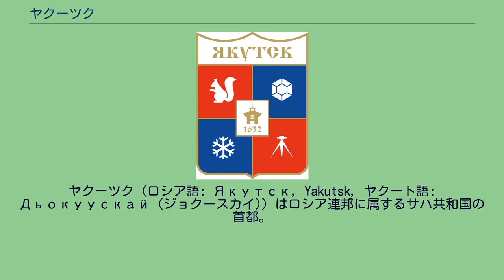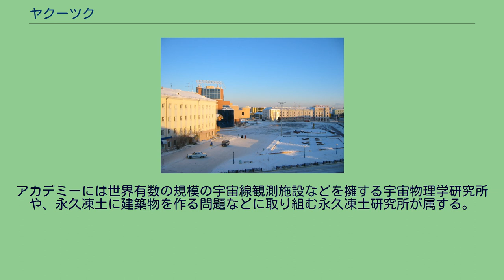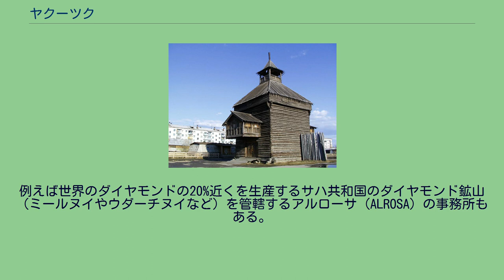ヤクーツク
ヤクーツク（ロシア語: Якутск, Yakutsk, ヤクート語: Дьокуускай (ジョクースカイ)）はロシア連邦に属するサハ共和国の首都。
レナ川に面する河港を持つ。
1632年に建設された要塞を起源とする。
北東連邦大学やロシア科学アカデミーの支部がある。
1683年に建設された要塞の塔 ヤクーツクは、バイカル湖付近からオホーツク海付近まで東西に広がるレナ川水系の中央に位置し、レナ川を使ったシベリア横断や北極海遠征の拠点として便利な位置にある。
ヤクーツク市は1632年に東シベリアへと進出したコサックが建設した砦を起源とする。
砦は、入植地を取り囲むように柵が張り巡らされていた。
エニセイスク軍政部の管理下にあったが、1638年より分離してヤクーツク軍政部のもとに置かれた。
また当初はレナ川右岸に築かれたが、1643年に現在の左岸へと移された。
以後、ロシア人の商人や入植者が東シベリアから北極海、極東に至る範囲へ進出する拠点となり、シベリアや極東の毛皮交易の拠点、毛皮の集散地として重要な役割を果たした。
都市と呼べるまでに拡大するのは、1880年代から1890年代にかけて金やその他金属の鉱床が発見されてからである。
これらの鉱山にはヨシフ・スターリンの時代、グラグ（強制収容所）が作られて多くの政治犯や戦争捕虜が送り込まれ、開発がすすめられた。
グラグの急速な増設と強制労働者たちによるシベリアの急速な開発は、ヤクーツクを大きな街にした。
ケッペンの気候区分では亜寒帯湿潤気候 (Dfd) であり、冬の気温は世界の都市の中で最も低い。
盆地である為、冬の寒さが非常に厳しく、1月の平均気温は-40.9℃で厳寒期には最低気温が-50℃以下になることがある。
一方で、夏には緯度にもかかわらず比較的高温となり、7月を中心に30℃以上にもなることがあり、寒暖の差がきわめて大きい典型的な大陸性気候である（夏季は、昼の暑さと比べて朝晩は相当冷え込むので日較差も大きい）。
なお北半球で最も低い気温が観測された寒極は当市と同じサハ共和国内にある。
また永久凍土の上に建てられた都市としては世界最大で、多くの建物はコンクリートの杭の上に建つ。
ヤクーツクは南から延びるロシア連邦道路A360「レナ」、およびアムール・ヤクーツク鉄道の終点である。
実際には国道や鉄道はレナ川の対岸までで、サハ共和国内には巨大なレナ川を渡る橋はないため、夏はそこからフェリーで川を渡り、冬は凍結した川の上を車で走る。
しかし、氷がまだ厚くない晩秋や、溶けたたくさんの氷が流れたり雪解け水で川があふれたりする春は川を渡ることができないため、ヤクーツク対岸の国道・鉄道終点付近には人口4,000人ほどのニジュニー・ベスチャという街がある。
また、ヤクーツクは極東のオホーツク海沿岸の街マガダンともコルィマ国道で結ばれている。
レナ川を介した流域各都市や北極海への水運も盛んであるが、厳寒期には凍結するレナ川は天然の道路となり、トラックが流域の集落へ物資を届けるための幹線になる。
夏にはヤクーツクを起点として、上流のレナ石柱自然公園や下流のレナ・デルタへのクルーズも出発する。
ヤクーツク空港は1931年に開港し、第二次世界大戦時にはアメリカからヨーロッパへの航空路の中継点となった。
現在ではモスクワやイルクーツク、ウラジオストクなどの大都市にも定期便がある。
レナ川を渡る鉄道道路併用橋が完成すれば、バイカル・アムール鉄道上のティンダから、ネリュングリ・チュリマン・トンモトを経て北へ延びるアムール・ヤクーツク鉄道が終点のヤクーツクまで完成する見込みである。
この橋は3kmを超える長さで、ヤクーツクから40km上流の、川幅が比較的狭くかつ春に氾濫原とならない場所に計画されているが、いまだ着工されていない。
このほか、ウスチ＝クート - ヤクーツク - オホーツク - マガダン - ペトロパブロフスク・カムチャツキーを結ぶレナ・カムチャツカ鉄道を建設する計画も存在する。
クラコフスキー通り。
左の建物は国立大学の科学ビル 1956年に開設ヤクーツク国立大学を起源とする北東連邦大学（2010年に改名）などの高等教育機関や、ロシア科学アカデミーの支部がある。
およびロシア科学アカデミーの支部が市内に位置する。
アカデミーには世界有数の規模の宇宙線観測施設などを擁する宇宙物理学研究所や、永久凍土に建築物を作る問題などに取り組む永久凍土研究所が属する。
またヤクーツクはマンモス博物館やサハ劇場など...